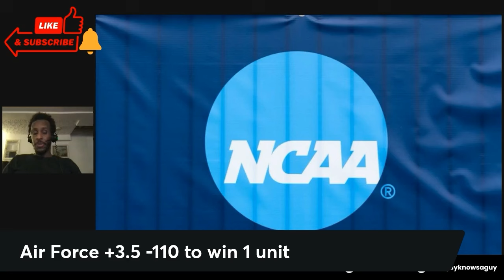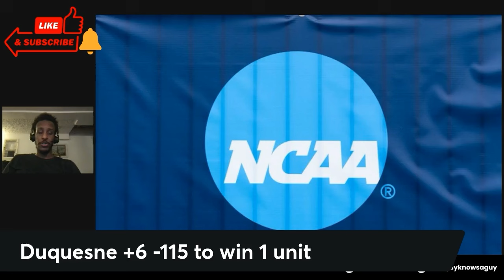FRIDAY College Basketball Picks & Predictions From Myguyknowsaguy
Myguyknowsaguy shares his BEST BETS for NCAA men's college basketball today. CBB picks & predictions for Friday, November 15 2024.